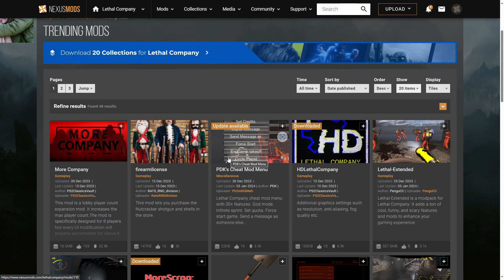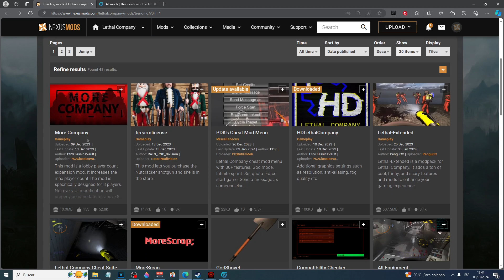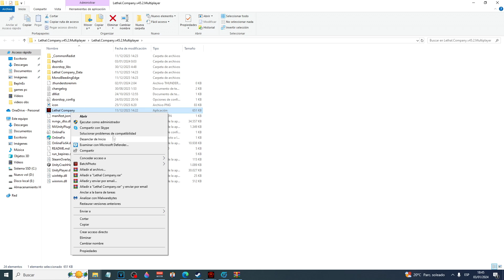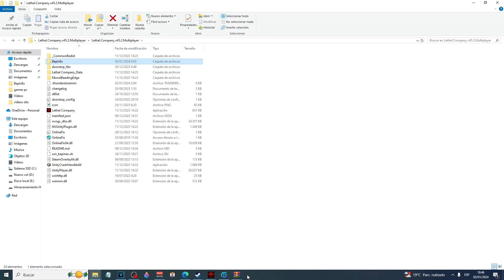-GUIA- Como Instalar MODS en el Original y Pir@t@ - LETHAL COMPANY -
Usted es un trabajador contratado por la Compañía. Su trabajo consiste en recoger chatarra de lunas abandonadas e industrializadas para cumplir con la cuota de beneficios de la empresa. Puedes usar el dinero que ganes para viajar a lunas nuevas con mayores riesgos y recompensas, o puedes comprar trajes elegantes y decoraciones para tu nave. Experimenta la naturaleza, escaneando cualquier criatura que encuentres para agregarla a tu bestiario. Explora la maravillosa naturaleza y hurga en sus vientres abandonados, de acero y hormigón. Eso sí, nunca te pierdas la cuota.